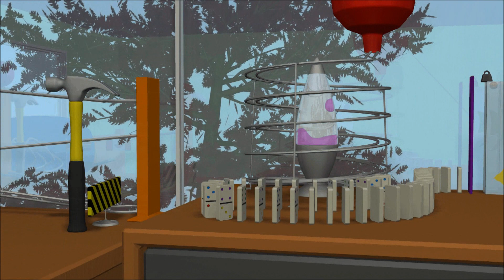Waking Up Right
An animated Rube Goldberg machine that helps you wake up in the morning.

Waking Up Right by Patrick Johnston was one of our three winners in the City of Kitchener 2012 Youth Video Awards. For details on all of the winners, scroll though this channel

Award-winning short films will light up downtown Kitchener. The Cube, high atop the Berlin Tower at Kitchener city hall, will feature projections of the winning videos in the city's 2012 Youth Video Contest.

39 young filmmakers between the ages of 12 and 25 submitted original, short, silent videos, film and animations. The contest engages youth in creating public art, using tools they may already be familiar with, and showcases the Cube as a digital art gallery in the downtown. While the majority of contest submissions were local, entries came from across the province, including Belleville and Toronto.